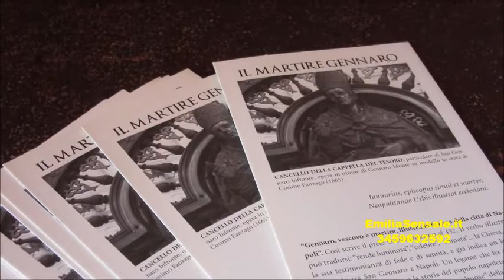L'opera dell'artista Sara Lubrano esposta al Museo del Tesoro di San Gennaro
Emilia Sensale, Poetessa e Scrittrice, Artista, Giornalista - È della giovane artista napoletana Sara Lubrano l'opera che è stata ritenuta degna dalla Eccellentissima Deputazione della Cappella del Tesoro di San Gennaro di entrare a far parte della collezione dedicata al Santo Petrono di Napoli ed essere esposta nel Museo. L'opera è stata presentata nella mattinata di venerdì 24 febbraio 2017 presso la sede in Via Duomo, alla presenza di Riccardo Imperiali di Francavilla della Deputazione e di Francesca Vitelli, quest’ultima Presidente dell’associazione ‘EnterprisinGirls’ che ha promosso l’opera di Sara Lubrano affinché venisse sottoposta all’attenzione della Deputazione, associazione che da tempo individua e valorizza il talento di imprenditrici, libere professioniste e donne del terzo settore.